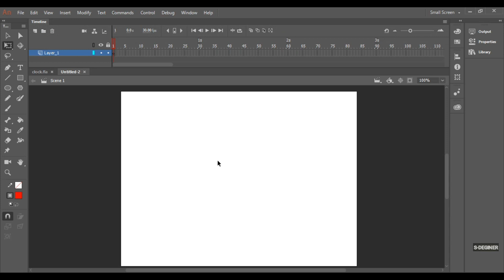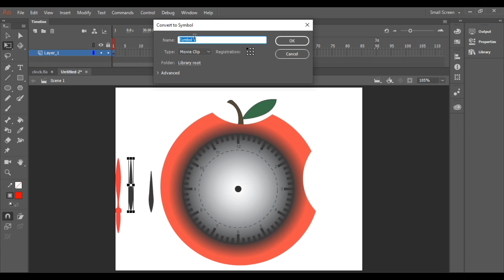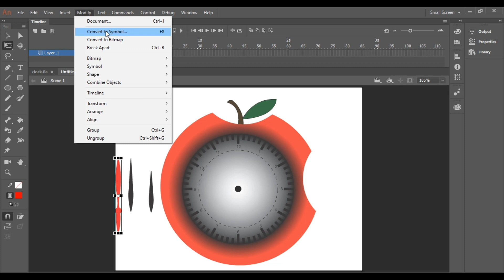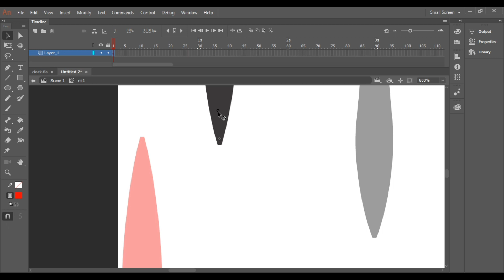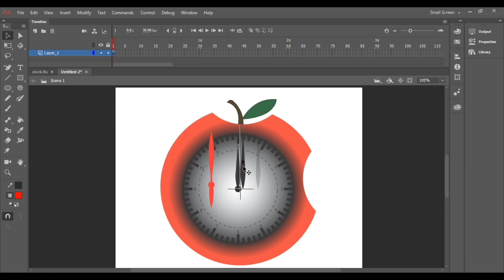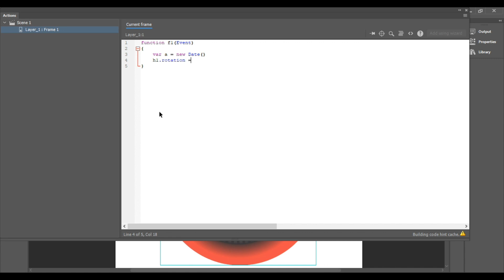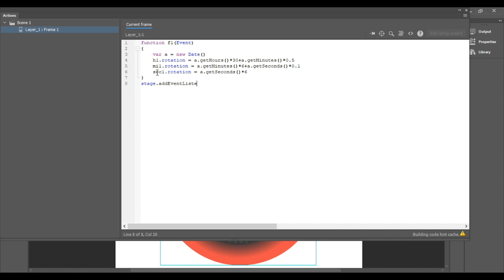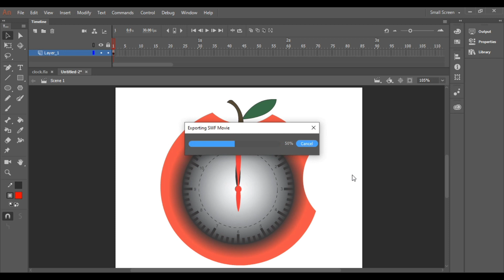Analog clock in Animate CC (Movie Clip)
Animate CC using Movie clip